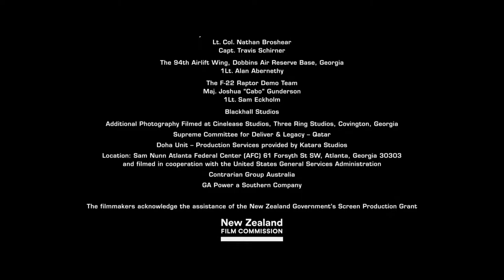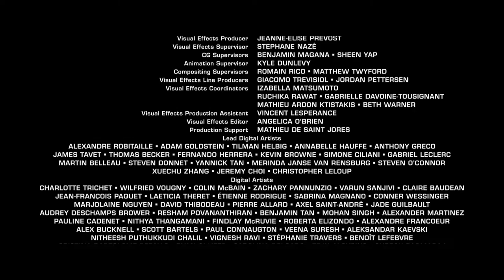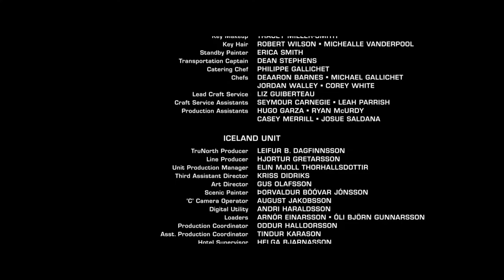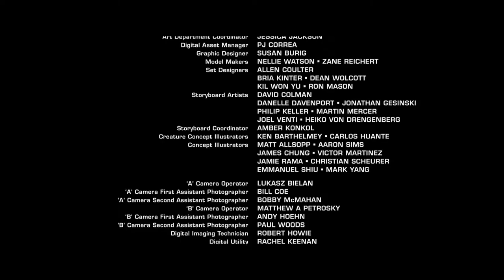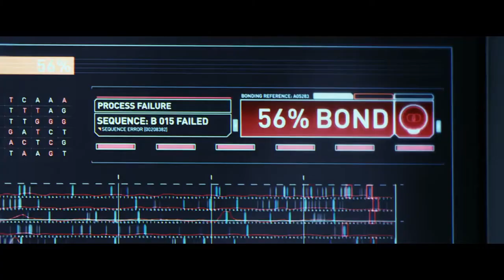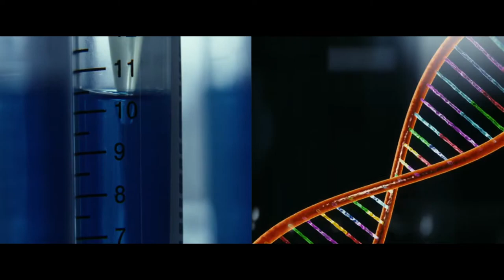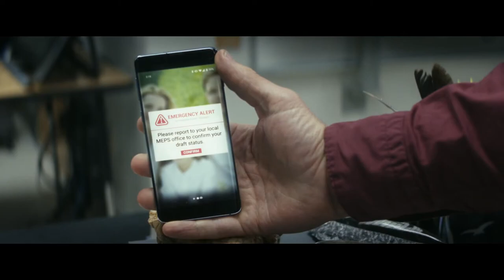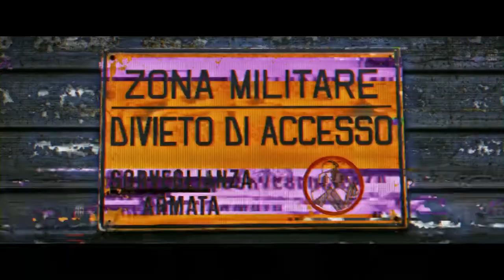Rewinding The Tomorrow War 2021 reup in 60fps720P 60FPS